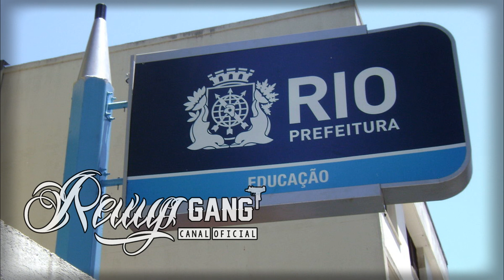TCP: OPERAÇÃO NO COMPLEXO DE ISRAEL